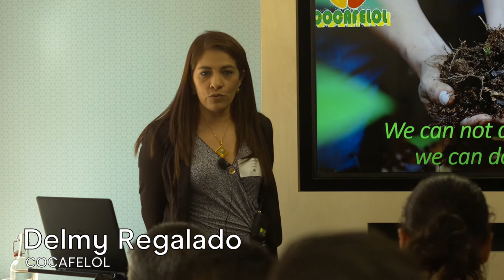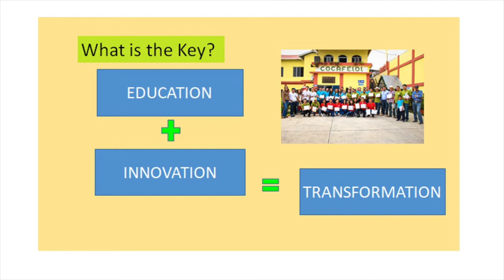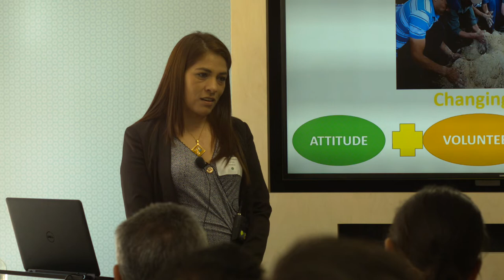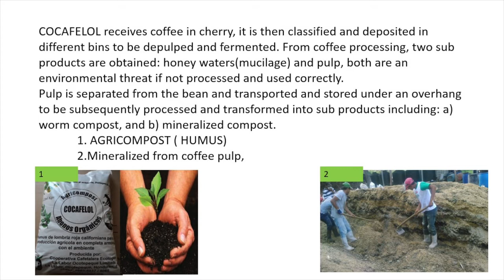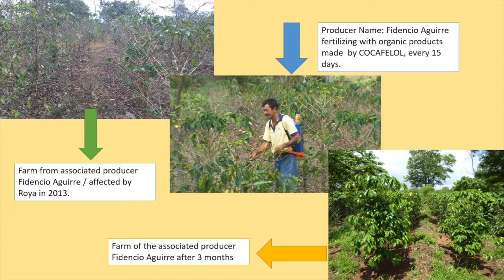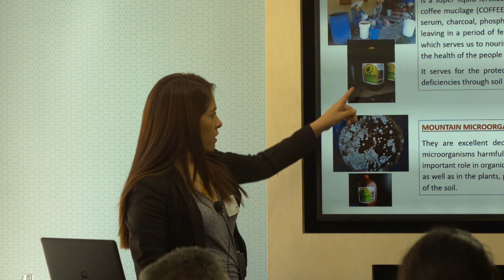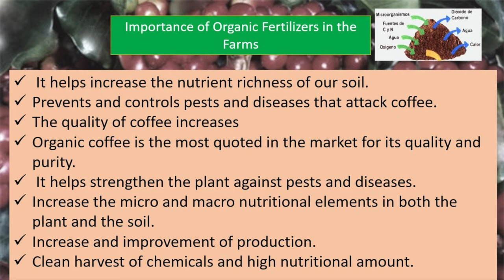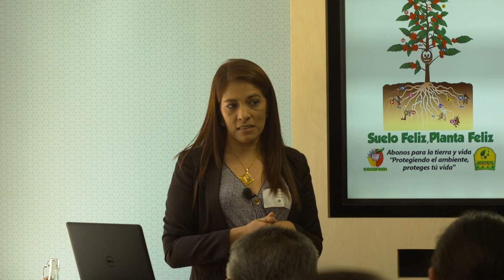The making of a Sustainable Organic Coffee Farm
Filmed at DRWakefield's Full Circle 2018 event.

Delmy Regalado from COCAFELOL cooperative in Honduras explains how they transitioned to a sustainable organic farm by using what would have been waste and turning it into organic fertiliser for the cooperative members to use on their coffee plants.